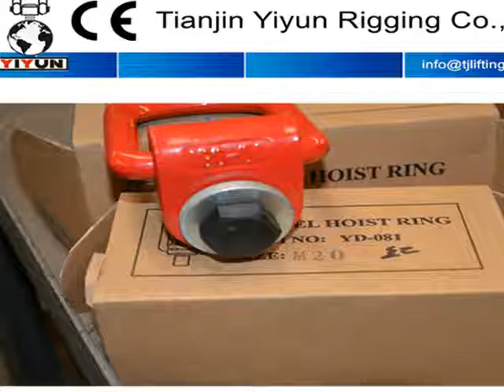metric eye bolts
A leading Rigging Hardware &Hoist Rings manufacture in China, mainly manufacturing G80 Rigging Hardware&Lifting Tools etc.